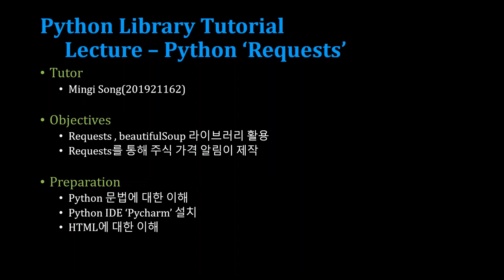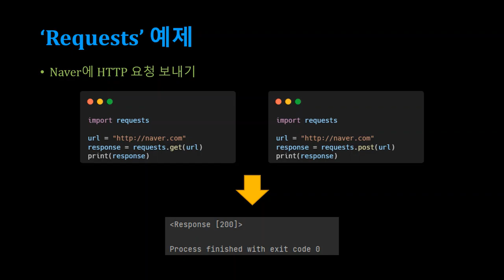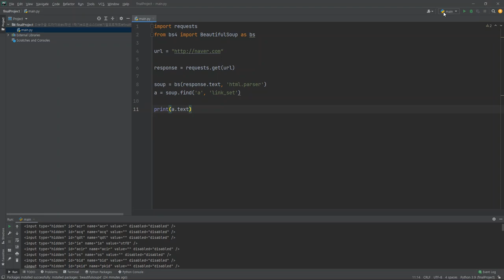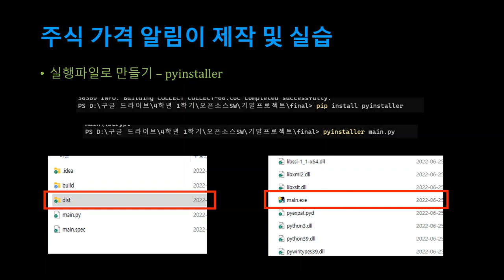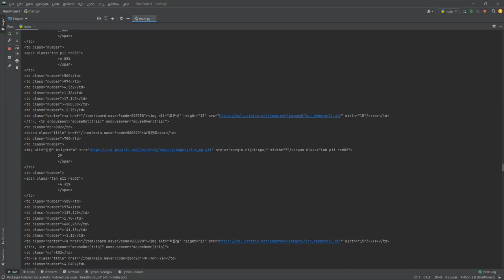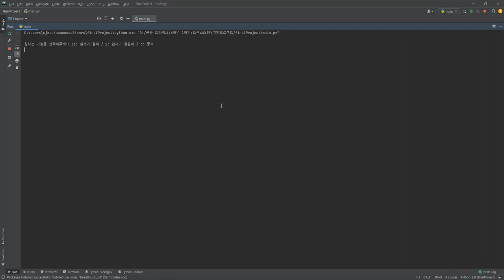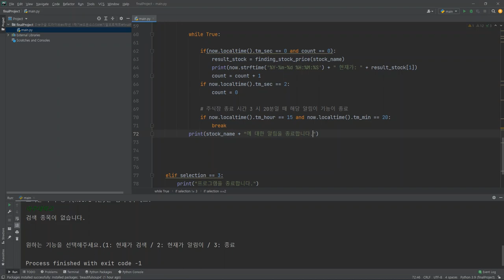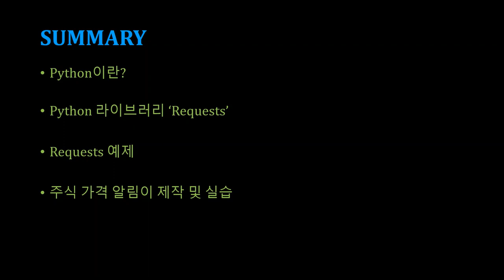[SWTT] Python Request(리퀘스츠) 라이브러리 사용법 소개 및 활용을 통한 주식 가격 알림이 프로그램 제작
Python Request(리퀘스츠) 라이브러리 사용법 소개 및 활용을 통한 주식 가격 알림이 프로그램 제작
아주대학교 송민기